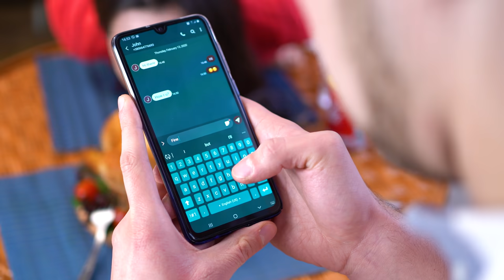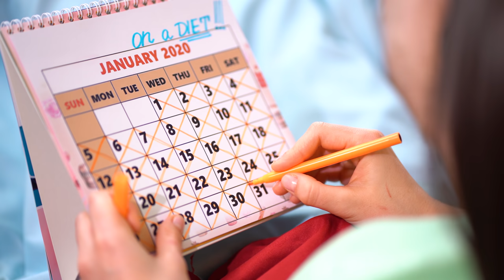Life Is Hard When You Are on a Diet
For the sake of a beautiful figure, many are ready to limit themselves to food. But sometimes the diet goes completely off plan. And to survive another day without sweets and fast food becomes a real feat!